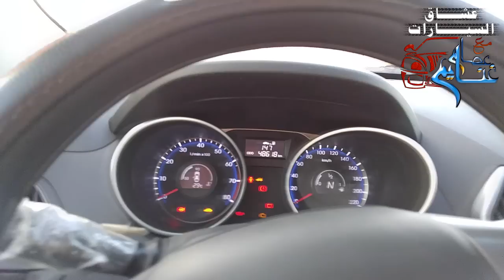تقييم السياره هيونداى Review for Hyundai suv car IX35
لكل محبى ال suv
لكل عاشقى السيارات المرتفعه
لكل اللى عايزين يعرفوا يعنى ايه GDI بشرحنا البسيط ( السهل الممتنع )

اتفرجوا على هذه الحلقه وسوف تجدون ضالتكم بأذن الله

وأخيرا
رابط صفحتى الشخصيه من هنا